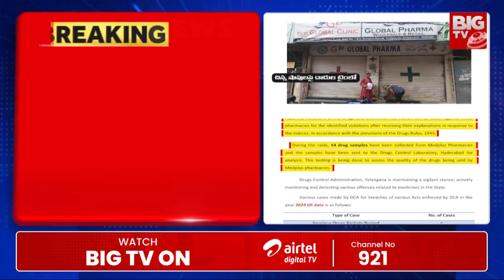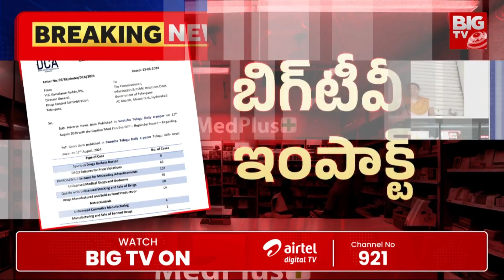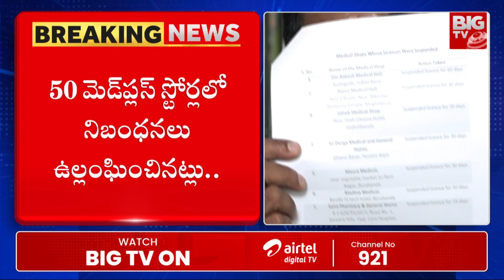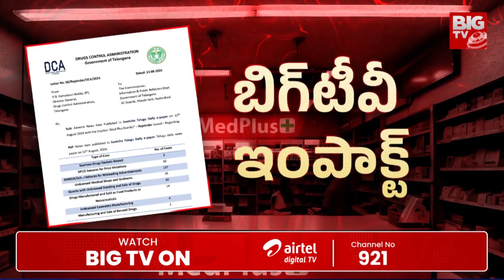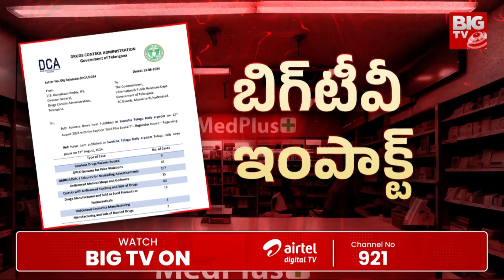బిగ్ టీవీ స్ట్రింగ్ ఆపరేషన్ మెడ్ ప్లస్ కు మైండ్ బ్లాక్ | Drug Control Officials Notice To Medplus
బిగ్ టీవీ స్ట్రింగ్ ఆపరేషన్ మెడ్ ప్లస్ కు మైండ్ బ్లాక్ | Drug Control Officials Notice To Medplus | BIG TV Hyderabad